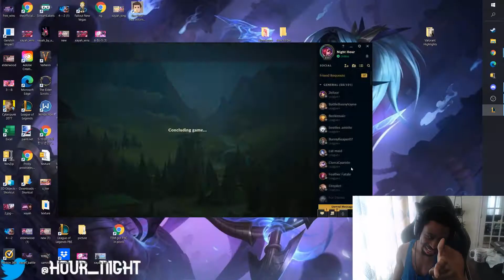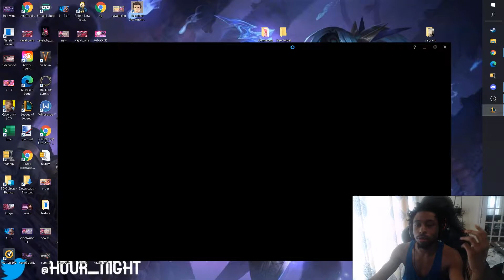XAYAH BUFF! | HOW TO PLAY XAYAH IN SEASON 11! | DIAMOND ADC!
This video Xayah Buffs! Tune in and see how to play Xayah in season 11 as he has an insane game going 13/3/14 in his game to Diamond!

I am also hiring, look to add more people for my content team.
I am looking for assistant position, editor, and thumbnail designer positions  for more upcoming content such as full gameplays

Also for video suggestions, if any of you guys have ideas for sick vids, write them down in the comments below and we will consider them for next time :)